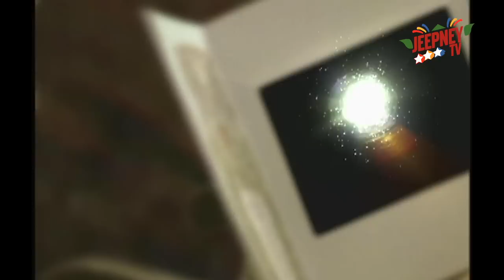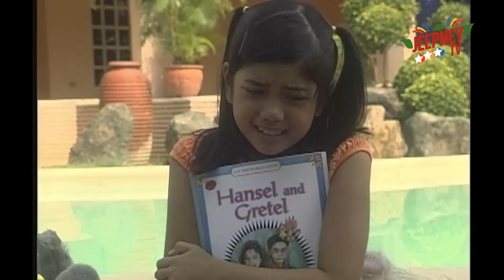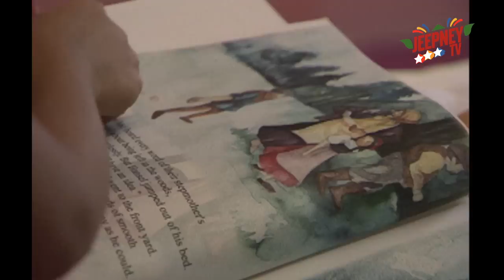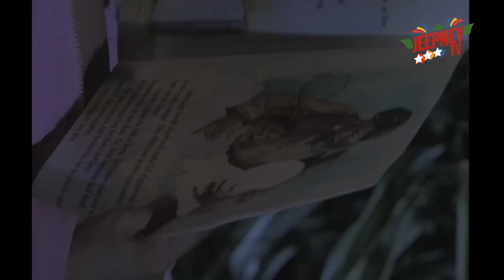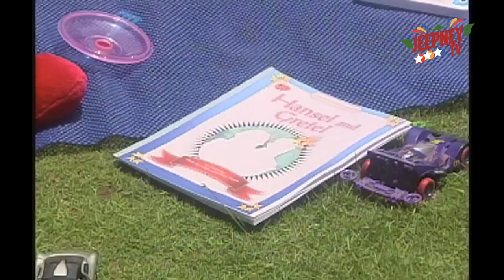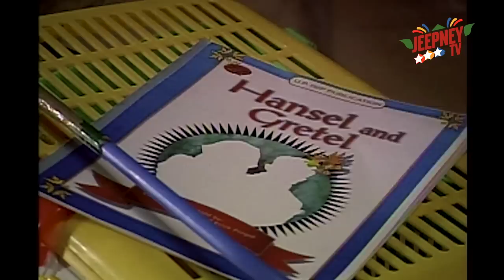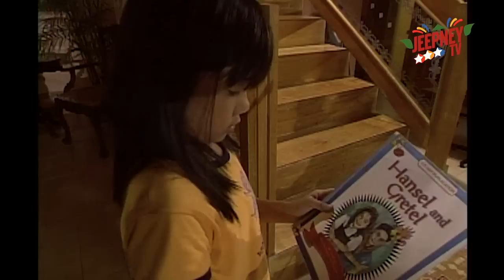Wansapanataym: Hansel, Gretel, and Ethel feat. Isabella de Leon (Full Episode 221) | Jeepney TV